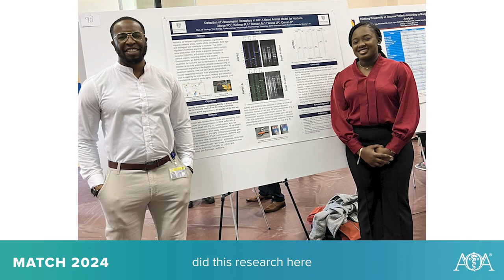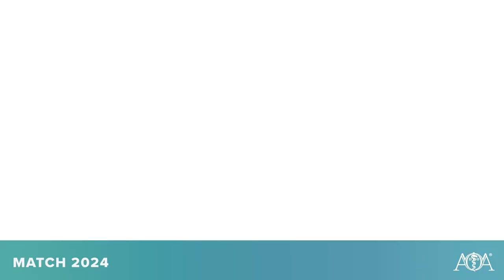Match 2024, Frederick Okoye OMS IV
It’s the moment you’ve all been working for! Frederick Okoye, OMS IV at Philadelphia College of Osteopathic Medicine, discusses his feelings when he matched into urology.